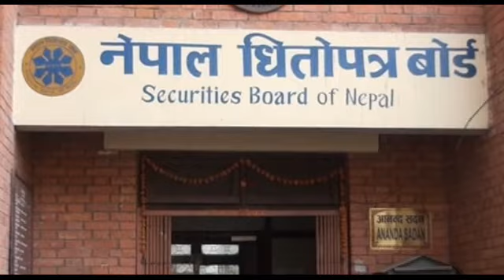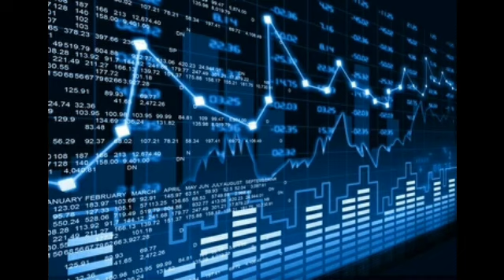upcoming ipo in nepal | new ipo in nepal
upcoming ipo in nepal | new ipo in nepal | himalayan reinsurance ipo
himalayan reinsurnce company ipo